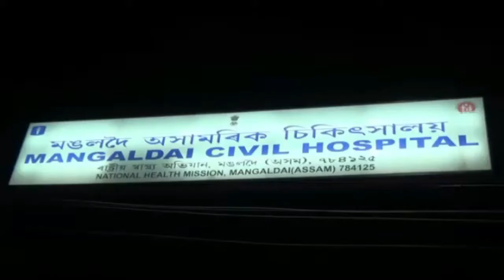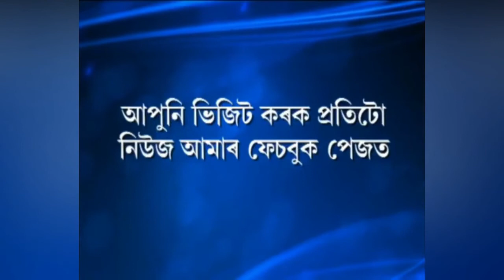মঙলদৈত ১৪ গৰাকী কৰ'না ৰোগীক চিকিৎসালয়ৰ পৰা অব্যাহতি দিয়া হয়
বহিঃ ৰাজ্যৰ পৰা আহি নিজ গৃহ জিলা দৰঙলৈ যোৱা ২৭ মে'ৰ পৰা ৫ জুনলৈ প্ৰৰ্যায়ক্ৰমে অহা ক'ভিড আক্ৰান্ত ১৪ গৰাকী লোকক আজি মঙলদৈ অসামৰিক চিকিৎসালয়ৰ পৰা অব্যাহতি দিয়া হয়। তেওঁলোকৰ শ্ৰাৱৰ নমুনা ...

About Ne India -

NE India News is a news web portal with the latest coverage on Assamese Regional News, National News, and International news.